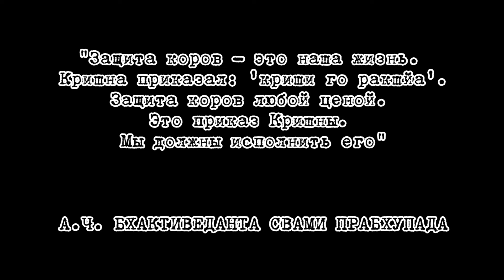Документальный фильм "Слуги Гирираджа" (Шри Вриндаван Дхам, 30-08-2017, ИСККОН)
Первый фильм из серии документальных фильмов "Слуги Гирираджа". Фильм повествует о людях, которые служат на ферме Шри Вриндаван Дхам основному Алматинскому Божеству Гирираджу Махараджу.
Данная часть в основном посвящена заботе о коровах.